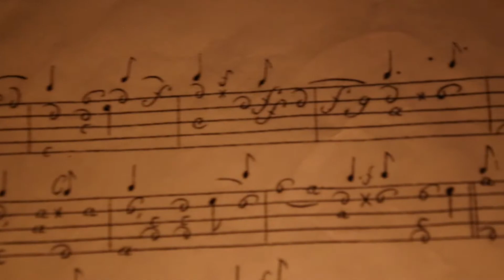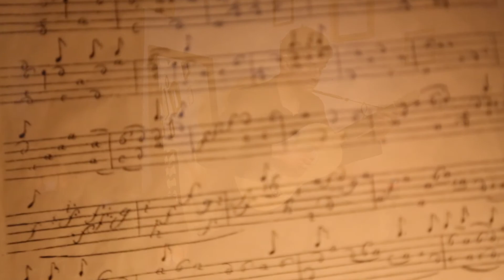Francesco Corbetta - Caprice de Chaconne - Gianluigi Bocelli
Francesco Corbetta
Caprice de Chaconne da La guitarre Royalle
Gianluigi Bocelli - chitarra barocca

video by Abekoco
chitarra barocca costruita da Matteo Baldinelli